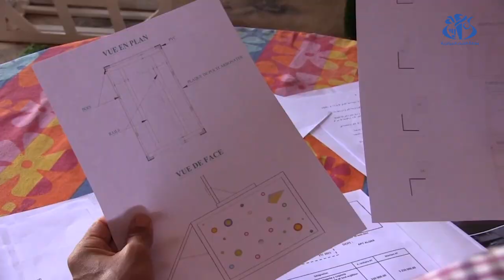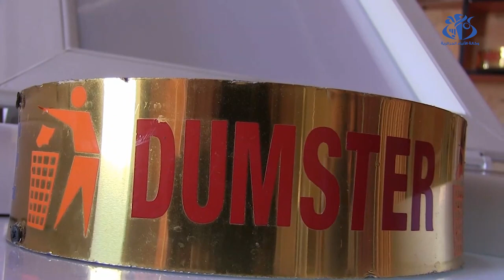الشلف: تنصيب أول حاوية ذكية للقمامة بساحة حسيبة بن بوعلي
الشلف (وأج) - قام أحد المستثمرين الشباب بالشلف بالتنسيق مع مصالح الولاية بتنصيب أول حاوية ذكية للقمامة على مستوى ساحة حسيبة بن بوعلي وسط المدينة، في مبادرة لزرع ثقافة المحافظة على المحيط و
إعطاء صورة جمالية للمدينة.